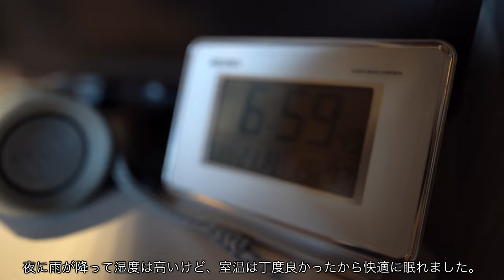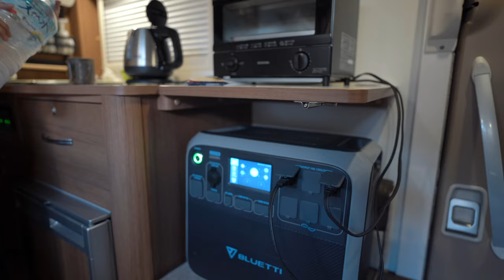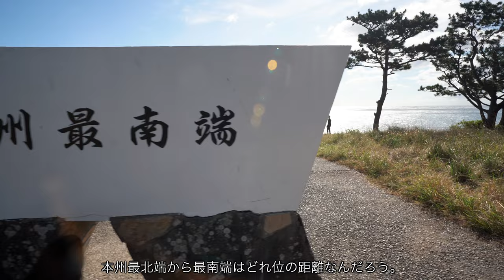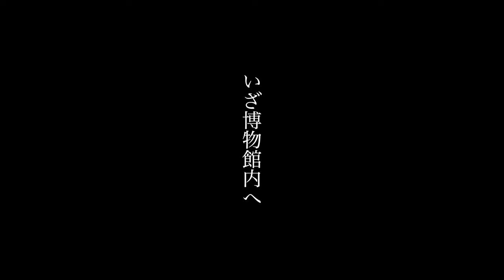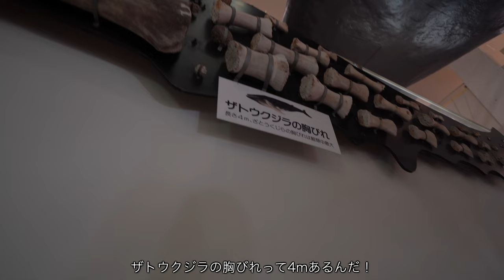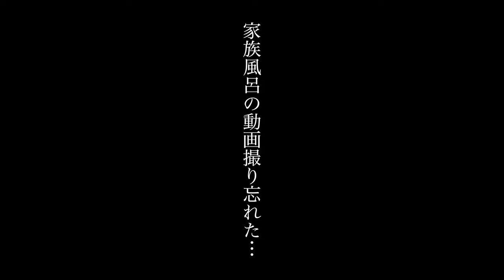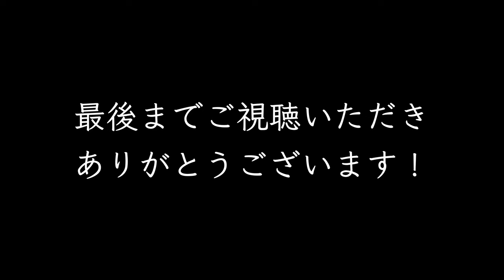【和歌山#3 車中泊】本州最南端へ行き、市場で地産地消の旅｜キャンピングカー 車中泊｜うーちゃんねる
現役サラリーマンの全国制覇旅、和歌山 No.3になります。

carcamping
camping
カーキャンプ
日本一周